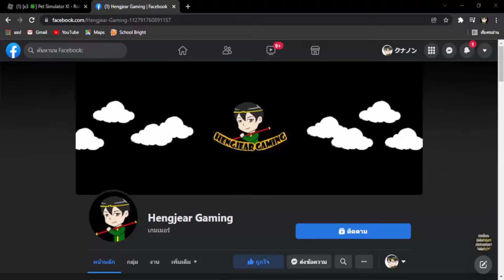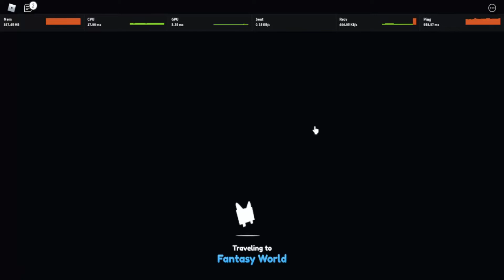Update13 | อัปเดตคริสต์มาส Pet Simulator X มาแล้ว (สรุปอัพเดต) | Roblox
ชื่อแมพ Pet Simulator X

เพจ Pet Simulator X shop
จำหน่ายเทียร์ราคาขั้นต่ำ10w

โดเนทผ่านทางTrue Wallet : 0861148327